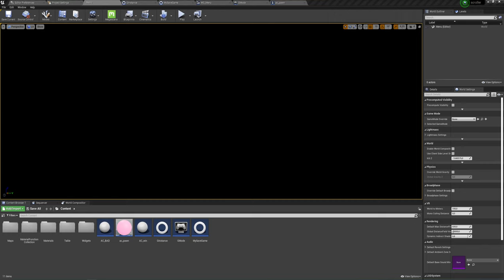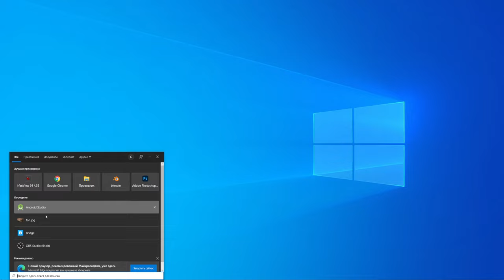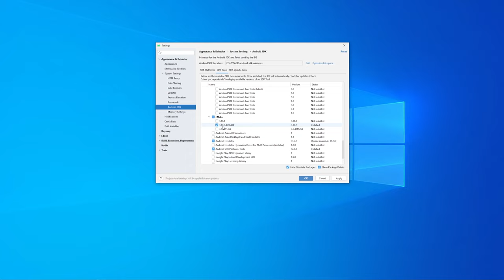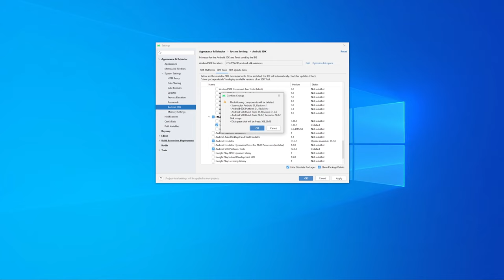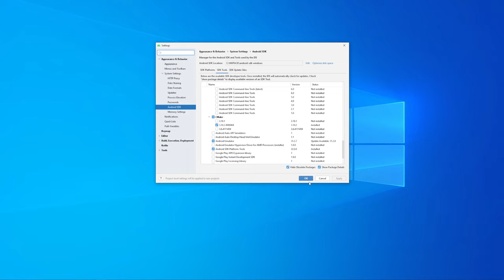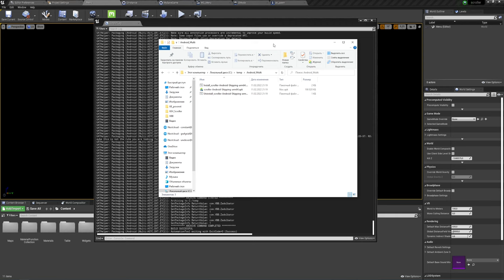Unreal Engine (UE4, UE5) - ERROR rungradle (Android)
Спустя несколько месяцев я решил проблему ошибки "RUNGRADLE", она меня долго мучала и на разных компьютерах постоянно выскакивала. Надеюсь теперь это видео поможет многим. И я думаю что кто-то напишет: "Я и без тебя это знал))"